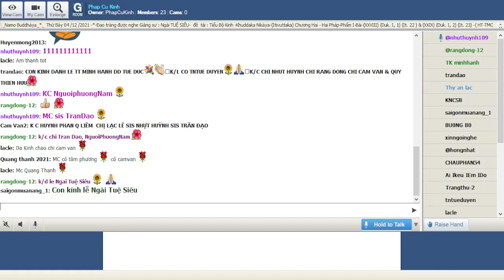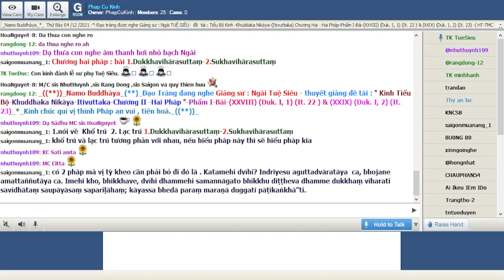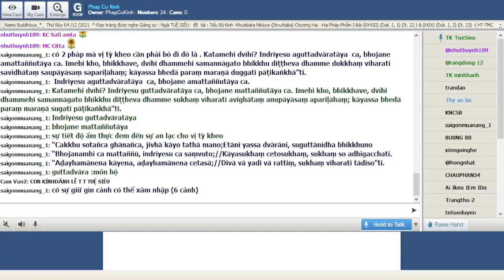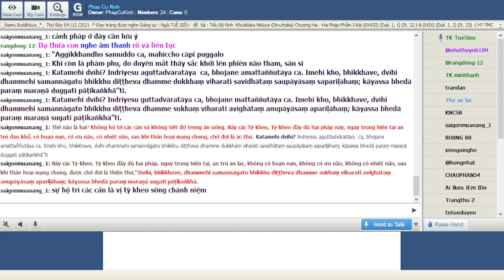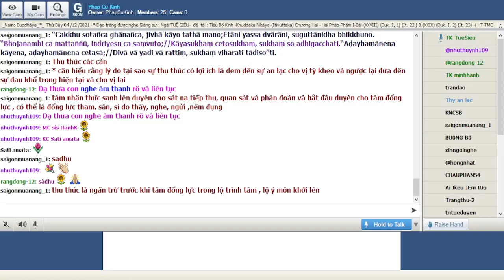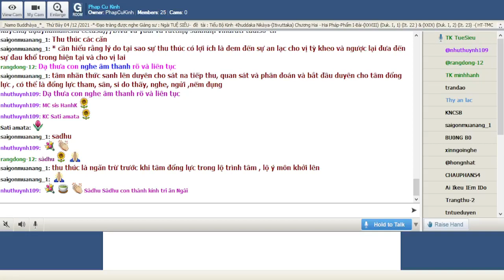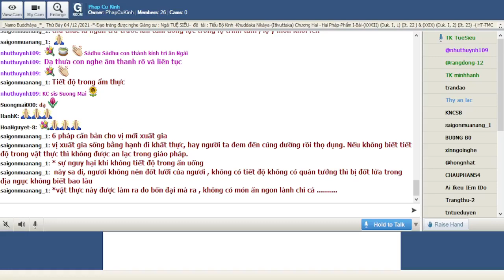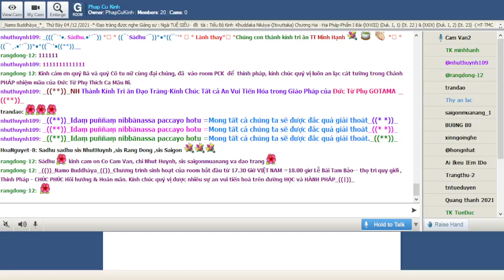15_Thứ Bảy Dec 04-2021.Ngài Tuệ Siêu giảng Tiểu Bộ Kinh(Buổi 15)-tập thứ 4-Kinh Phật Thuyêt Như Vậy.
15_Thứ Bảy Dec 04-2021.Ngài Tuệ Siêu giảng Tiểu Bộ Kinh(Buổi 15)-tập thứ 4-Kinh Phật Thuyêt Như Vậy-Chương I -Một pháp -Phẩm III-